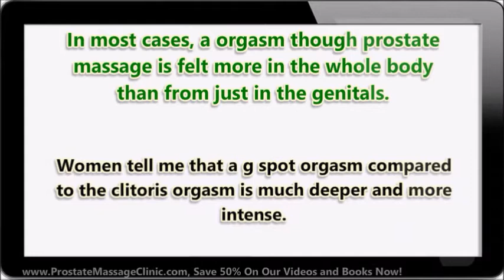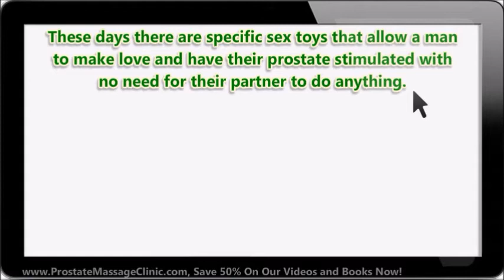Prostate Massage Therapy For Erectile Dysfunction-Does It Work?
to learn about how prostate massage therapy helps erectile dysfunction in men.

If you suffer from erectile dysfunction, many men find that prostate massage can be very helpful for men who suffer from this problem. It does not require you to take any pills or use any creams, you just have to learn some simple steps that take about 30 minutes to learn.

If you are looking for other videos to watch, I think this is the best and funniest video on prostate massage